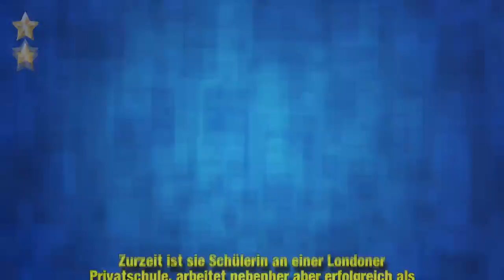Seltenes Family-Pic: Boris Becker & Söhne posieren zu viert!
Sind sie nicht ein herrliches Quartett? Als Tennisheld und dreifacher Wimbledon-Sieger ist Boris Becker (50) gewiss nicht medienscheu. Immer wieder posiert der sportliche Rotschopf für die blitzenden Kameras der Paparazzi. Deutlich rarer hingegen sind in den vergangenen Jahren gemeinsame Fotos mit seinen Kids. Kein Wunder – immerhin leben er und seine beiden Söhne Noah (24) und Elias (18) aus seiner Liebe mit Barbara Becker (51) und Nesthäkchen Amadeus (8) aus seiner Beziehung mit Lilly Becker (